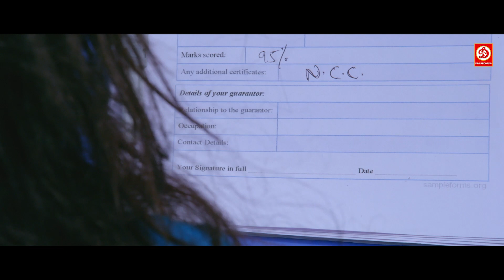देखिये जब बालकृष्णा ने हीरोइन को हाई तो फिर क्या हुआ | Ek Tsunami Jwalamukhi Best Comedy Scenes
Ek Tsunami Jwalamukhi (Lion) is a 2015 psychological thriller film produced by Rudrapati Ramana Rao under the SLV Cinema banner and directed by Satyadev. The film stars Nandamuri Balakrishna, Trisha Krishnan, and Radhika Apte in the lead roles. Music is handled by Mani Sharma. The movie is first debuted by director Satyadev.

Welcome to DRJ Records Shorts Youtube Channel, the #1 destination for premium entertainment videos. Enjoy the blockbuster in all languages Full movies, scenes, & more.